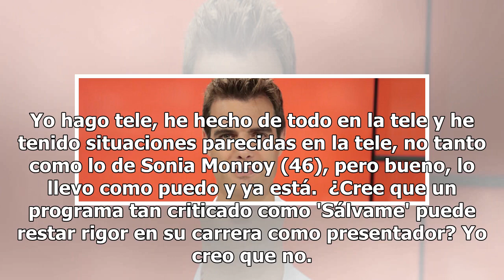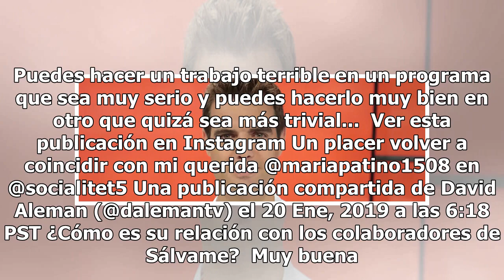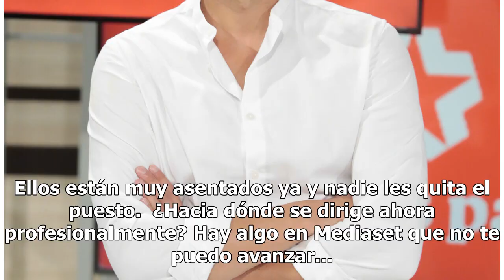David Aleman: "Cuando empecé en 'Sábado Deluxe' tenía mucho miedo"